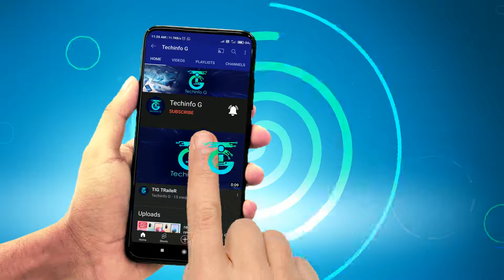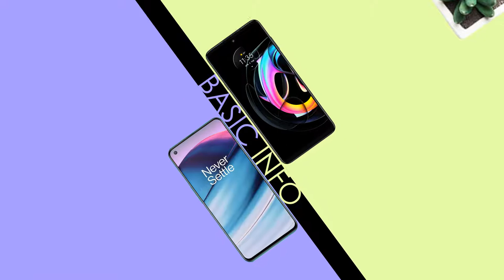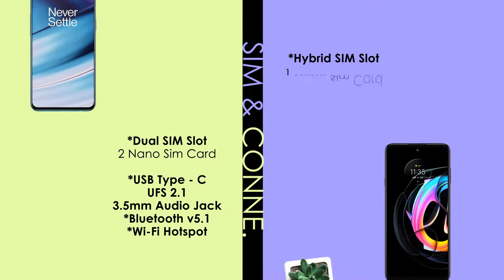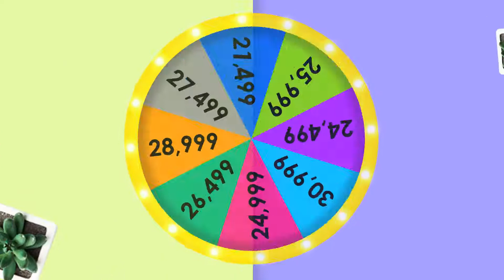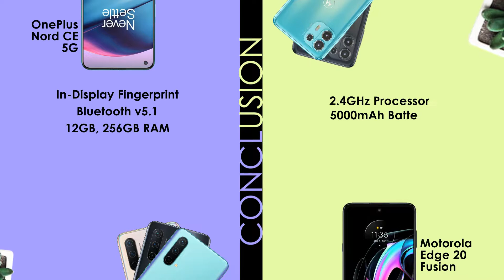Oneplus Nord CE 5G vs Motorola Edge 20 Fusion Full Comparison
INCLUDING.
PRICE,
BODY DETAILS,
DISPLAY,
BATTERY,
CAMERA,
HARDWARE,
AnTuTu,
SOFTWARE,
Sim & Connectivity,
SENSOR,
RAM,
and MORE.